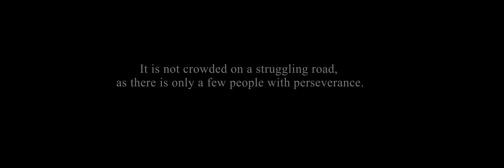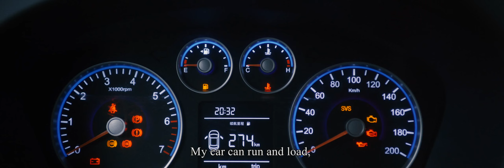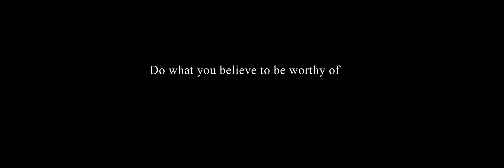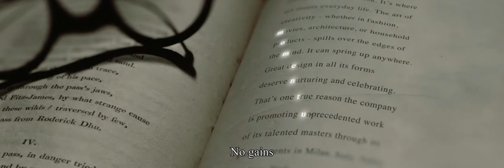Foton Africa | Foton View Ambulance | Foton View C2 | View CS2 | TOANO | Special van video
Foton ambulance is made with one-time molding process and is applied with wholly detachable design. It’s equipped with multiple overhead storage boxes. Foton ambulance vehicle can be internally equipped with diversified professional rescue equipment and its medical treatment compartment features high safety and hygiene and excellent isolation, anti-corrosion, ventilation, and anti-bacteria performances. The reliable chassis and enhanced integral body and chassis guarantee stable traveling, high reliability and durability, and high carrying capacity of the vehicle. The world-class engine is installed to achieve strong power performance and high efficiency and fuel-saving.